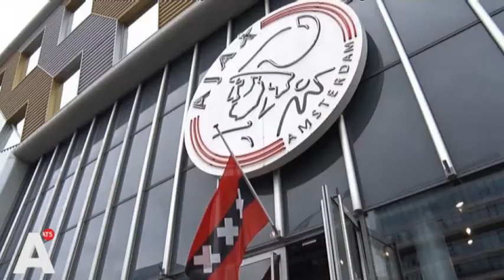Werkstraf geëist tegen ophanger 'Vermeer-pop': 'Touw was om pop vast te houden'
De supporter van Ajax die in februari een zwarte pop aan een strop liet bungelen, stond vandaag voor de rechter. Ferdi T. wordt door justitie verdacht van bedreiging met de dood of zware mishandeling.

De pop werd opgehangen tijdens de Klassieker en moest keeper Kenneth Vermeer voorstellen, die van Ajax naar Feyenoord was overgestapt. De 27-jarige man wordt behalve doodsbedreiging ook belediging ten laste gelegd, onder meer met de benaming 'hoerenjong'.

Het Openbaar Ministerie eist 80 uur werkstraf waarvan 40 voorwaardelijk tegen T. Ook wil de officier een gebiedsverbod voor de Arena van drie jaar. Hij kreeg al een stadionverbod opgelegd door Ajax. De club zelf kreeg ook straf, onder meer een boete van 10.000 euro, omdat de KNVB vond dat Ajax eerder had moeten reageren toen de Vermeer-pop werd opgehangen.

T. vindt het na alle commotie weliswaar 'terecht' dat hij zich voor de rechter moet verantwoorden, maar benadrukte dat het om een uit de hand gelopen grap ging. Hij had de pop zien liggen en over de reling gehangen. Volgens hem was het 'een impulsieve actie' geweest en wilde hij vooral 'lollig' zijn. Hij haalde hem weg toen hij doorkreeg dat er 'NSB' op stond.

'Dat Vermeer zich bedreigd voelt, kan ik me achteraf voor een deel wel voorstellen. Maar ik heb hem nooit iets willen aandoen.' Zijn advocaat Sicco Wester vroeg om vrijspraak. T. kreeg immers al een stadionverbod van drie jaar van Ajax. Belediging en bedreiging zijn niet aangetoond, vindt de raadsman. Het touw om de nek noemde Wester een manier om de pop vast te maken.

De aanklager maakte met die opmerking korte metten mee: 'Het beeld was zo schokkend doordat de pop bungelde aan zijn nek. Niet aan een hand of het middel, maar aan de nek.' De uitspraak is 7 september.